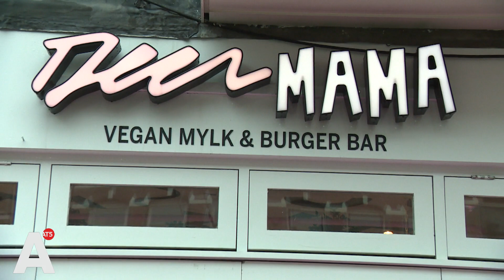Inkopen doen voor het kerstdiner: van vegan menu's tot traditionele vleesgerechten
Vandaag was de laatste kans om alles in huis te halen voor de feestdagen. Dat betekent topdrukte bij bakkers, slagers en supermarkten. Houden de Amsterdammers tijdens het boodschappen doen rekening met duurzaamheid, of wordt het boodschappenlijstje afgewerkt zonder hier bij stil te staan?